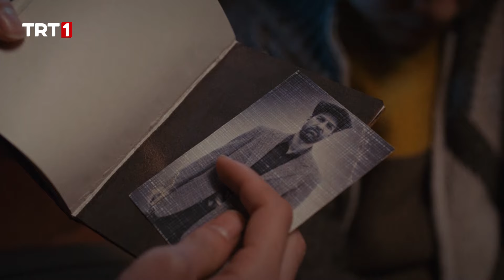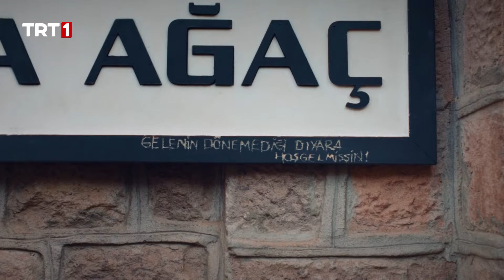Sultan Kara Ağaç'a geliyor - Kara Ağaç Destanı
“Kara Ağaç Destanı”nda; 1950 ve 1970’li yıllarda Anadolu’nun kadim topraklarında iyiliğin yanında kötülüğün, varlığın dünyası ile yokluğun gerçeği yan yana anlatılırken heyecan, hüzün ve sevda kalplere dokunuyor.

KARA AĞAÇ DESTANI KÜNYE
Yapımcı           : Hasan Karul
Yönetmen      : Cem Akyoldaş
Senaryo          : Mustafa Becit - Selman Kılıçaslan

Oyuncular      : Olgun Şimşek (Celal Ağa), Emre Kıvılcım (Ömer), Meltem Akçöl (Sultan), Özlem Conker (Asiye), , Merih Öztürk (Gülnaz),Gülçin Hatıhan (Naile), İsmail Hakkı (Çoban Ali), Sevtap Özaltun (Zeynep), Oğulcan Arman Uslu (Merdo), Mehmet Güler (İlyas Kahya), Süreyya Kilimci (Raziye), Yeşim Gül (Durdu Ana), Sekvan Serinkaya (Hamido), Deniz Altan (Sevim), Kenan Ciniviz (Feyzo), Eray Ertüren (Kadri), Tuncay Beyazıt (Hamza), Nurhayat Boz (Gülcan),  Mehmet Şeker (Bedo), Mert Karabulut (Veysi), Deniz Gündoğdu (Ayten), Sultan Sarohan (Dilo), Taylan Meydan (Bekiro), Halil Demir (Şeyhmus), Burçin Yıldırım (Hüsna), Berfin Kıymaz (Reyhan), Adem Türkyılmaz (Adem), Alessa Dilara Demircan (Rabia) ve Ayten Uncuoğlu (Paşa Kadın)